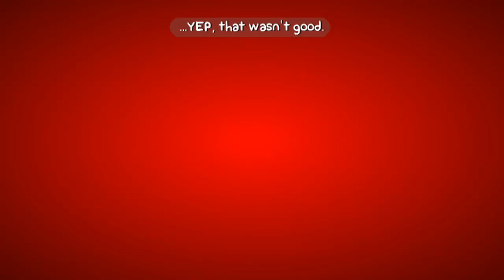All Aboard the Friend-Ship! - Battleblock Theater #1 - Time to Drei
Comedy-Gold in Videospielm-Form. Herrlich.

Mats: @TweetMats
Robin: @SilentBob_G
Tom: @Pouting_Tom
Dani: @_Siduri_

Time to Drei (a.k.a. T23) ist nicht nur ein richtig dummes Wortspiel, sondern auch der private Wir-zocken-und-nehmen-dabei-auf-Kanal von Robin, Mats und Tom. Ab und zu schaut auch Dani vorbei. Mats, Robin und Tom arbeiten allesamt bei GIGA Games An der Stelle auch noch ein Dank an Leo, der bis Anfang 2014 hier mit uns gezockt hat. Folgt ihm doch auf Twitter @ZeGermanGuy !

Ihr findet hier täglich unsere abendlichen Zockaufnahmen, gewürzt mit einigen audiovisuellen Gags aus der Post-Produktion.